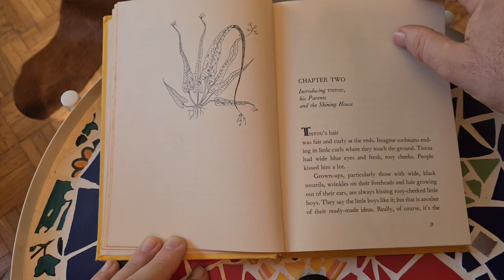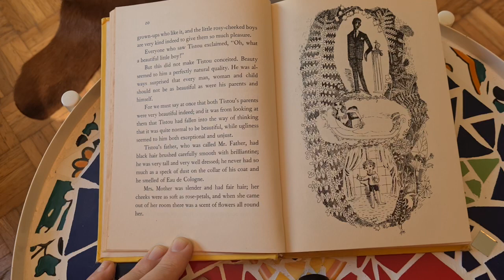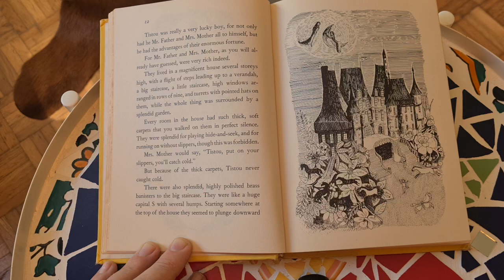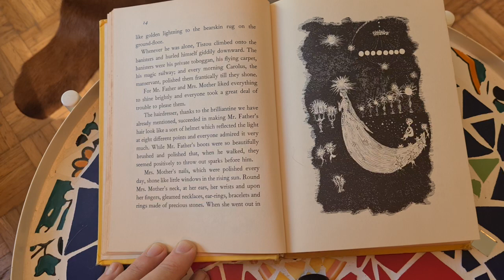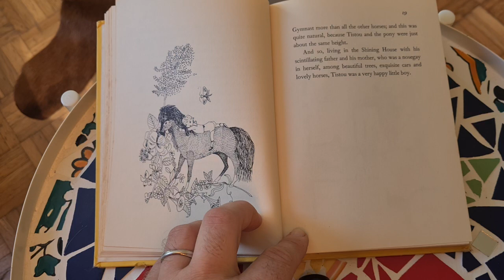[EN] Reading Tistou of the green thumbs - Chapter 2/20 (Maurice Druon)